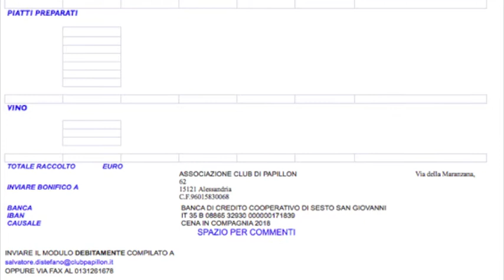Cena in ComPagnia 2018